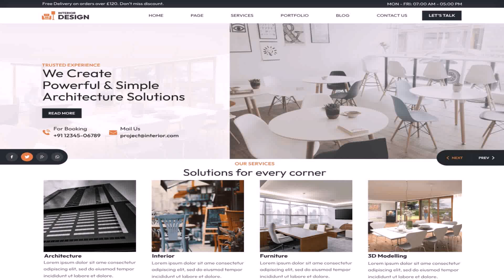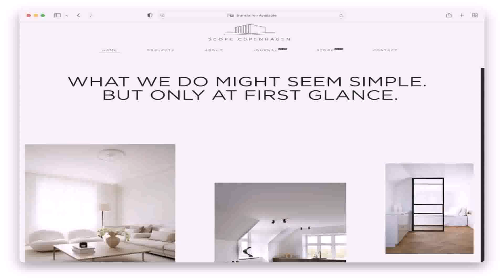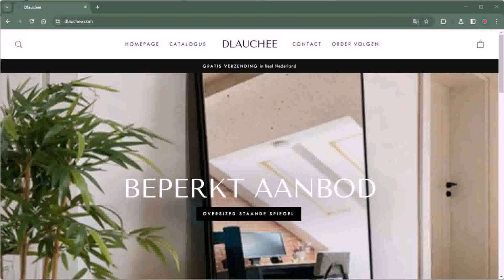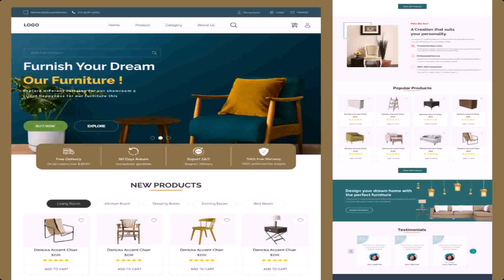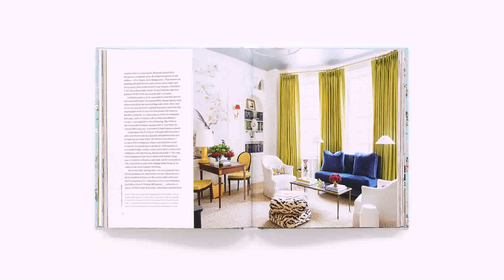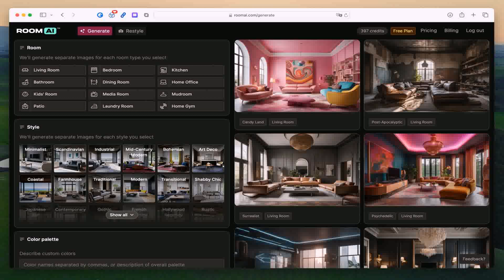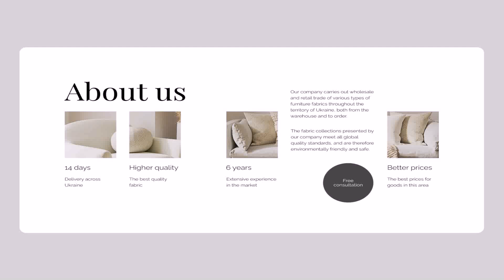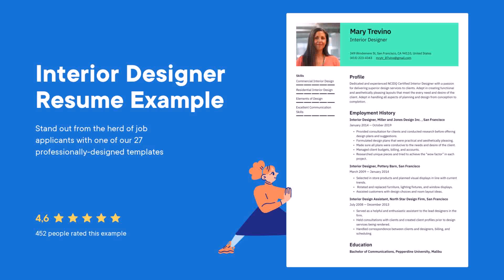Interior Designing Website Free